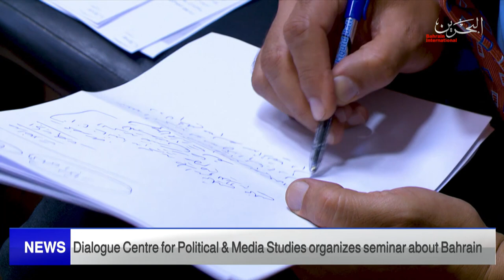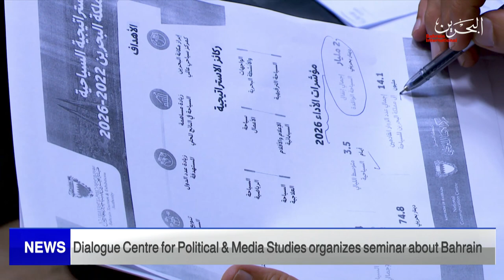BAHRAIN NEWS CENTER : ENGLISH NEWS 04-11-2021